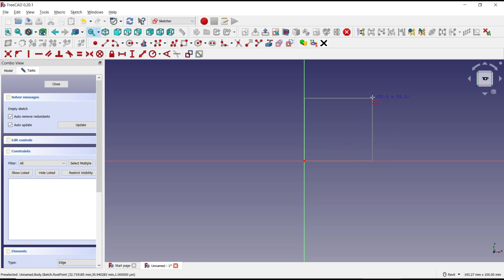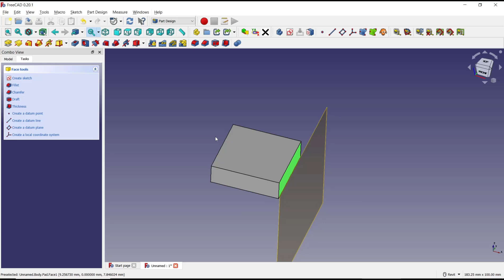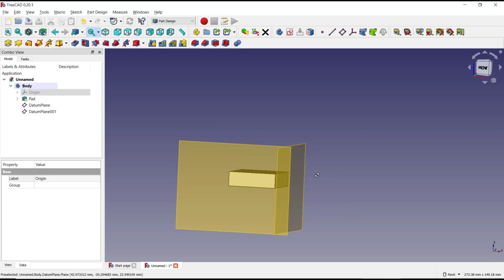FreeCAD How To Use Dantum Plane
Learn how to use the Dantum plane feature in FreeCAD, a powerful tool for creating and editing 2D sketches and models in your design projects.